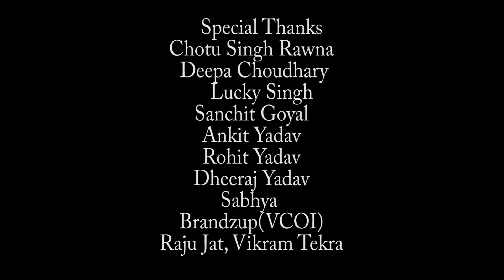म पानी लेबा जाऊ Super rajasthani dj Remix marwadi song